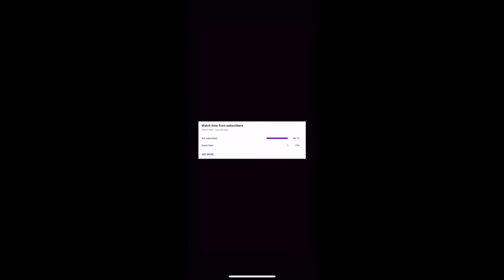i almost fc cutie lovely princess hard